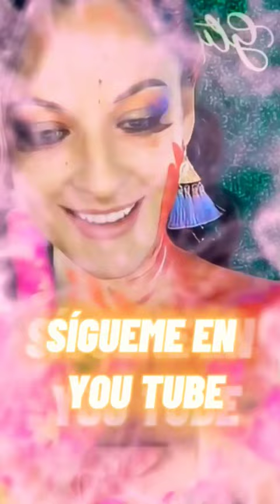DOÑA BÁRBARA telenovelas shortvideo venezolanos #2023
Doña Bárbara es una telenovela venezolana en el año 1974 escrita por José Ignacio Cabrujas y por Salvador Garmendia. Se basa en la novela homónima escrita por el venezolano Rómulo Gallegos. Fue transmitida por RCTV y fue el primer programa grabado en color en la televisión venezolana.